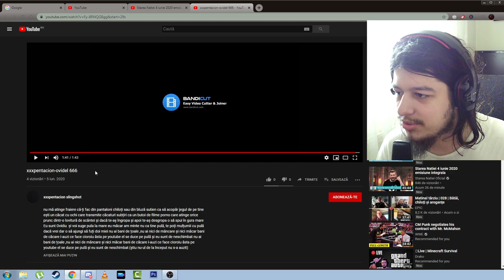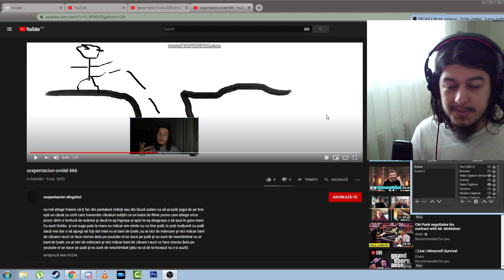Mi-a facut disstrack #6